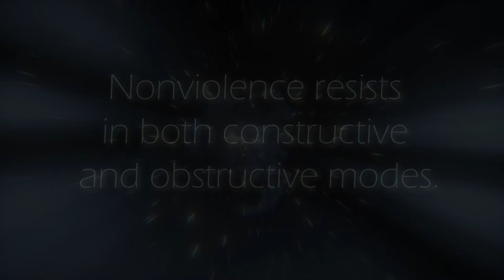Cosmic Peaceforce - Strategy 1: Nonviolence resists in both constructive and obstructive modes.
That is by creating solutions, including parallel institutions, and by standing in the way of injustice. Know when to use which.

This game is designed for ages 14+.